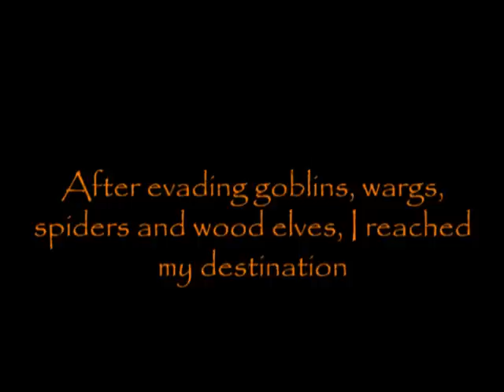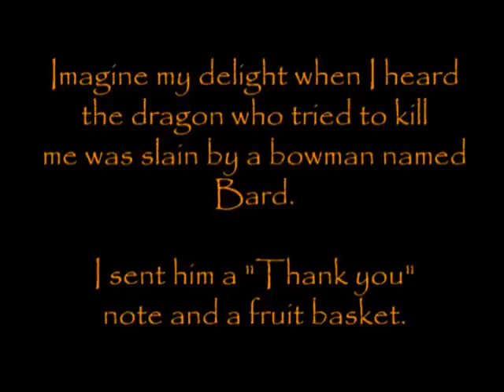Interview with Smaug the Terrible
(my first attempt at a blue screen movie)
using footage from the 1977 version of THE HOBBIT I was able to put together an interview with the great dragon